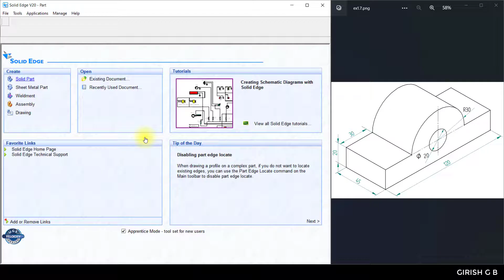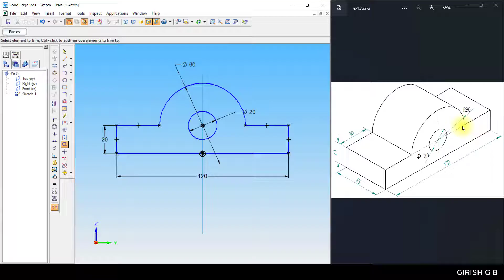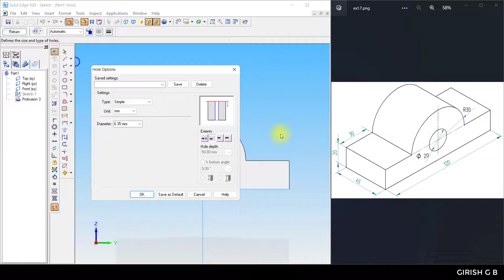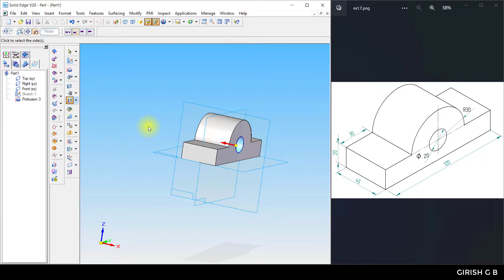EX1.8 20ME02P 3D MODEL - CAEG Lab Solid Edge (Kannada)